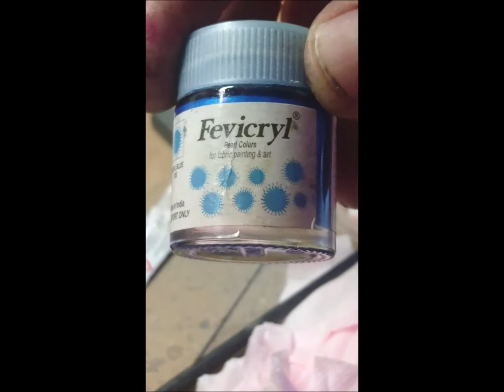tuto peindre ses leurres avec du liquide vaisselle partie 2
voici donc la deuxième partie de ce tuto qui je l'espère vous sera utile.
N'oubliez pas que la seule limite c'est votre imagination. Bon craft .